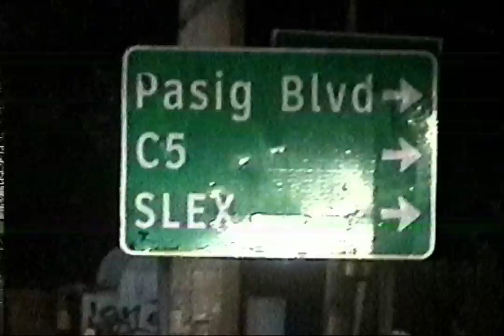Tryx - 2am in Pasig Blvd. (Official Music Video)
Written by Tryx
Produced by Himig Borhuh
Shot by Shoota

Revolver
KIDS
The 1600 Spot
Yortsu
Erika Panaligan
Green City Mobbin'